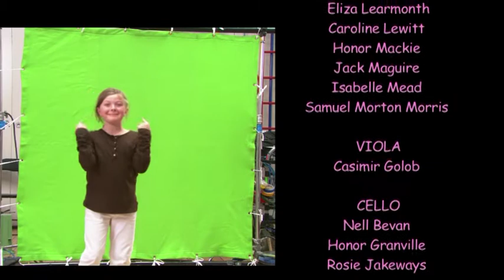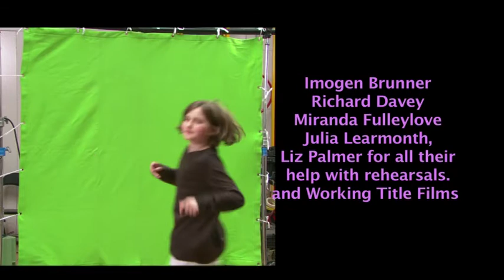The Eagle - Charity Video for Notting Hill Prep School